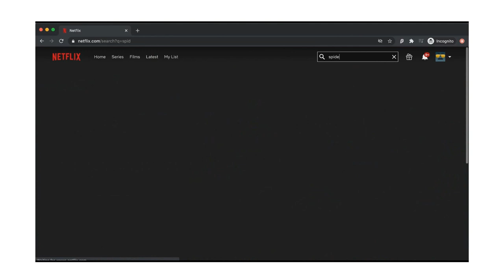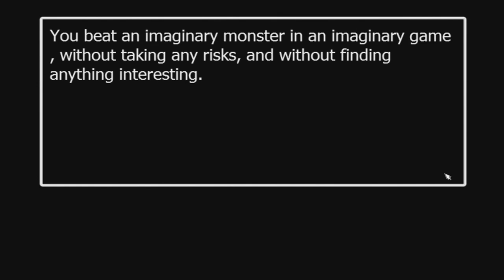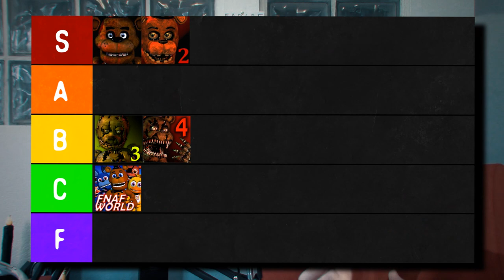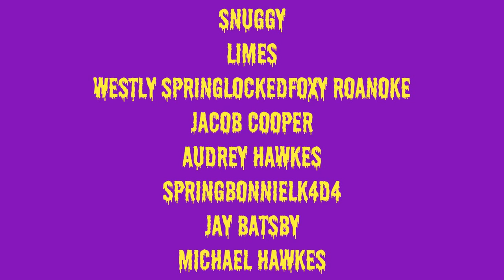FNaF World: A Retrospective | pt. 1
Today, we’re continuing the series of videos diving deep into each FNaF game, one by one. Today, is FNaF World, Update 1. It's about to get weird.
captions by: @icyykey, big thanks!

Opening: (0:00)
Surfshark Sponsorship: (0:31)
Release: (1:42)
Gameplay: (3:24)
Visuals: (6:52)
Audio: (7:52)
Lore/Secrets: (8:20)
Community/Theories: (12:47)
Rating: (15:07)
Ending: (15:36)